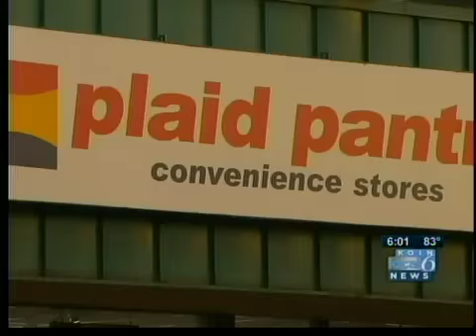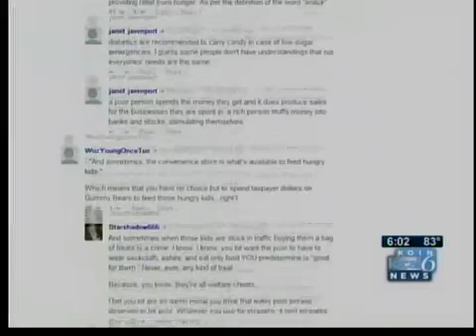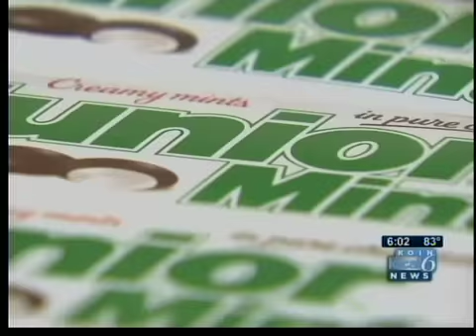Food stamp 'humiliation' spurs debate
Oregon Trail guidelines say that, in general, if it's edible a card-holder can buy it. But alcohol, tobacco, hot food or any food sold for "on-premises" consumption is not allowed.